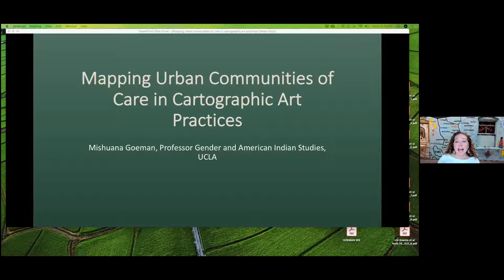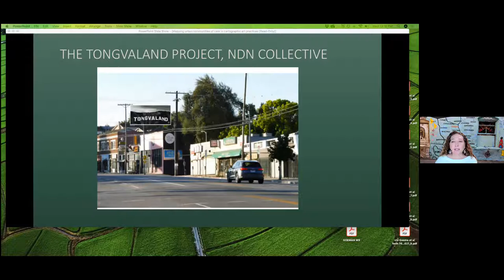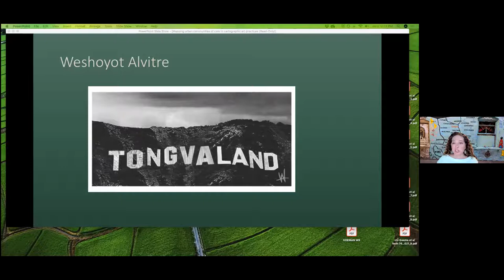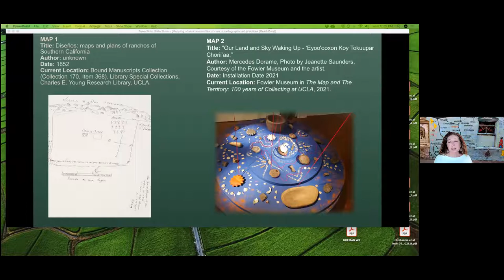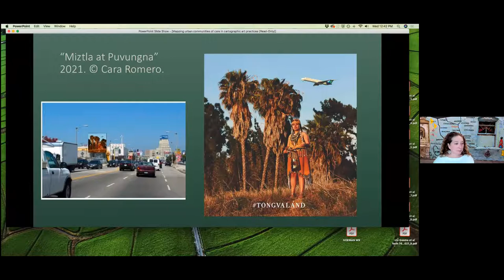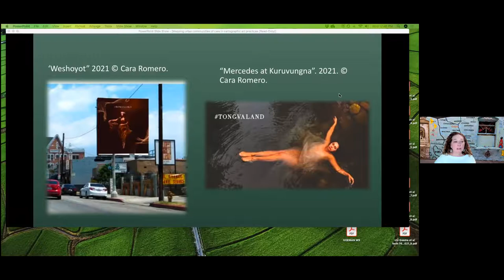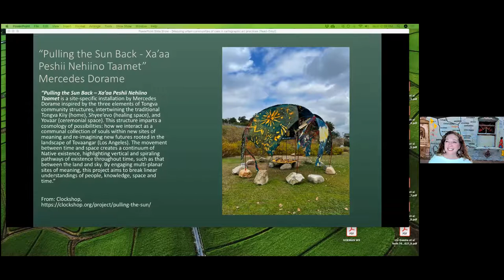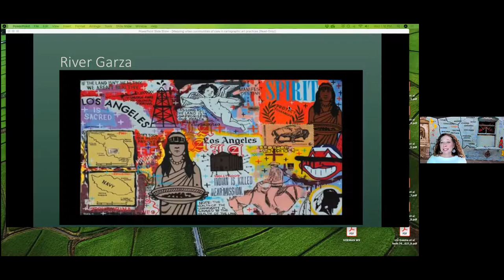IWSS: "Mapping Urban Communities of Care in Cartographic Art Practices" with Dr. Mishuana Goeman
Recently Indigenous artist have used cartographic tools in an artistic way to reinvision the colonial landscape, to speak to and against the mass development of Native land, uproot white supremacist architecture and create awareness of original peoples ongoing caretaking in the cityscape. Creating Indigenous Visibility in Urban Spaces is a necessary remapping of the city. Making visible Indigenous landscapes unsettle a visual settler terrain that structures ongoing dispossession. These powerful mappings are key as faceless mass development of tribal lands continue to threaten the ecologies and landscapes of Indigenous homelands, indeed all our homelands. Indians are the beautiful “graffiti,” in the words of Leeanne Betasamosake Simpson, denying settler permanence. Our art, bodies and actions are embodied sovereignty on the settler landscapes meant to erase and eradicate Indigenous forms of relationality. Artistic renditions of the relationship between the human, more-than-human, and landscapes are affective in nature and thus deep in mapping larger communities of care. We will explore the recent artistic maps of Cara Romero’s collaborative Tongva Land project, River Garza’s commissioned work for UCLA, and Mercedes Dorame’s installation at the Fowler’s The Map and the Territory alongside more traditional maps that depict the urban development of Los Angeles.